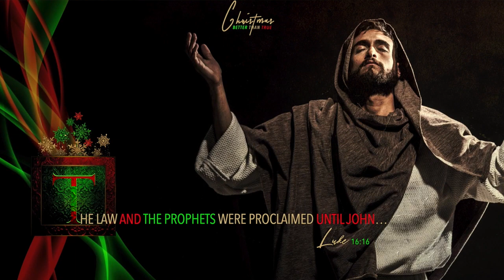Leveling The Field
The good news of great joy for ALL people.